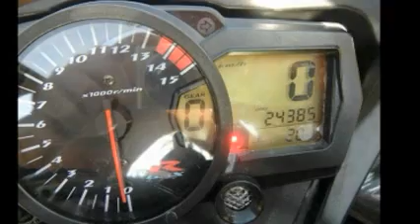VENTA EL MADRONO BIKE COMP VIDEO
VIDEOS ,PHOTOS, MOTOS